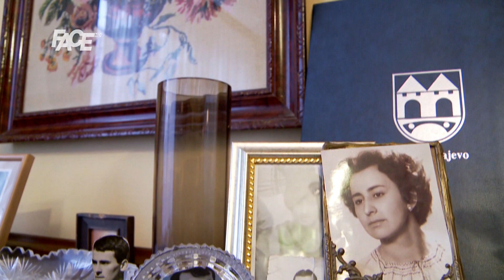IN MEMORIAM: Nataša Čengić. Samo heroina majka rađa sina heroja